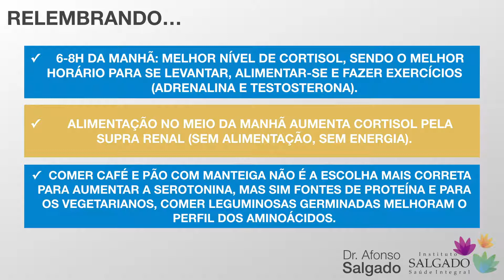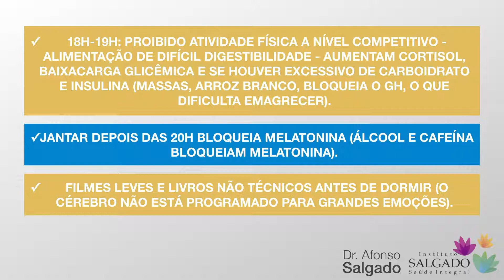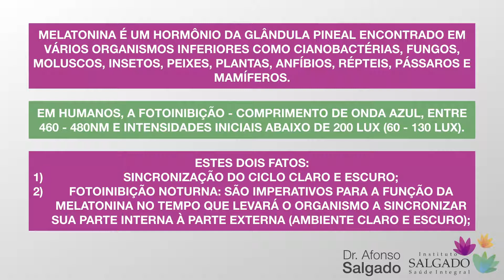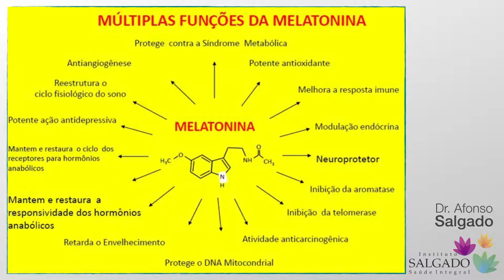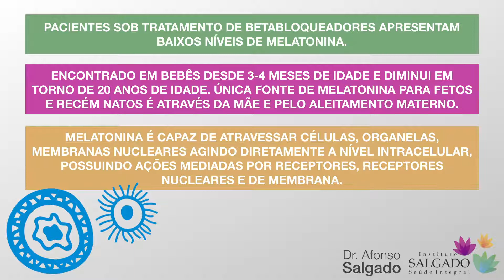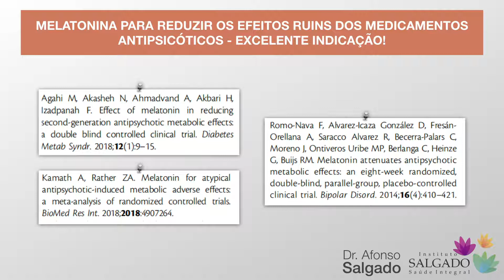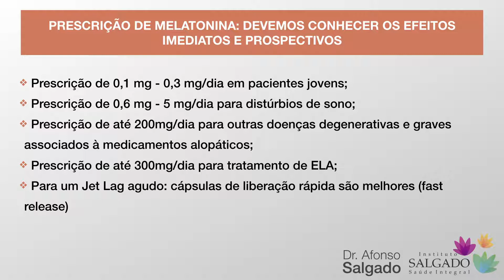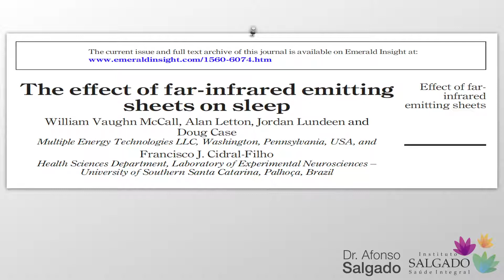LIVE | SONO E MELATONINA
DR AFONSO SALGADO